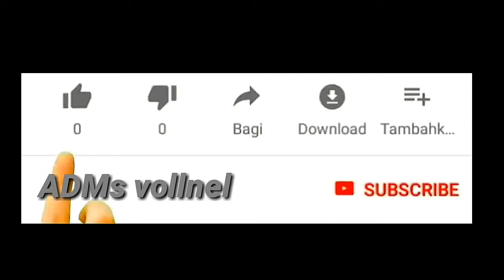VOLLEYBALL Lawak Club -ADMS Volleyball || Smash Atep bikin Viwers ngakak 😂😂😂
Assalamualaikum wr.wb

Jgn lupa dukung channel -ADMs vollnel
Agar semakin berkembang
  Agar kami lebih semangat bikin video Guys .. 🙏🙏 😁😁

            Terimakasih ...!!!